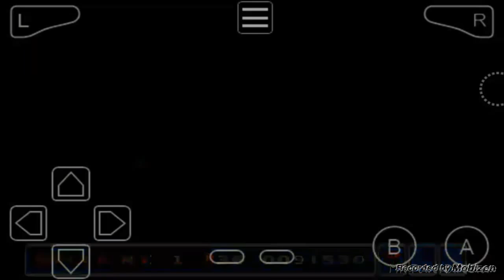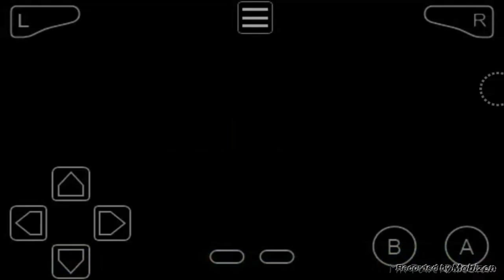SUPER MARIO BROS 3 - Let's Play Part 4: RAGE MODE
BESCHREIBUNG:

(Also...) In diesem Part kommen wir nur bis zur Burg also nur 4 Level in Welt 3 geschaft! Dieser Part ist ein RAGE PART deswegen sag ich schon mal...  viel Spaß! xD

Miiverse: AliSaphir

Skype: Hab ich NICHT MEHR

Zelda - Gerudo Valley Dubstep Remix

Virtual Riot -

P.S: Schreibt mir bitte das das Video Mindestens in 720p (bzw in HD) anschaubar ist wäre nett

*Kommentiertest Let's Test von AliSaphir 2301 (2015)*